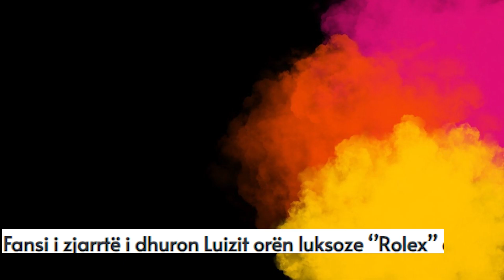Dhurata superluksoze qe Luiz Ejlli mer nga fansi i tij eshte nje ore Rolex?!